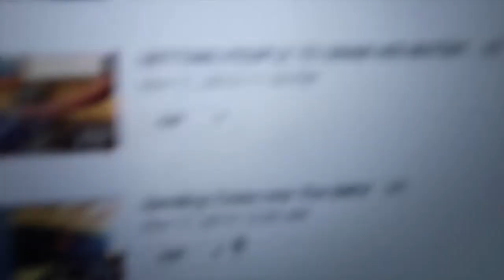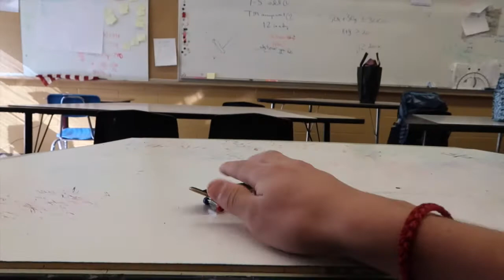SHOE SKIING *INSANE*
Today at school there was a big pile of snow that everyone was trying to take advantage of but I think Reagan and I took the most advantage of it by skiing down it using our shoes.